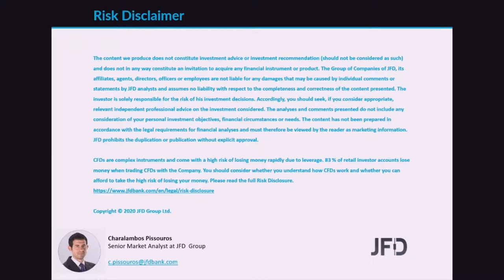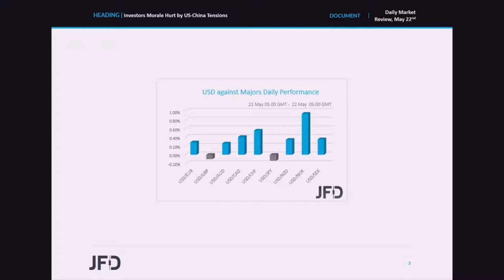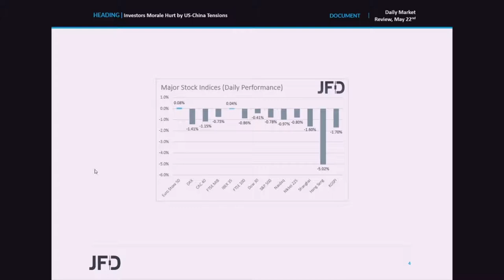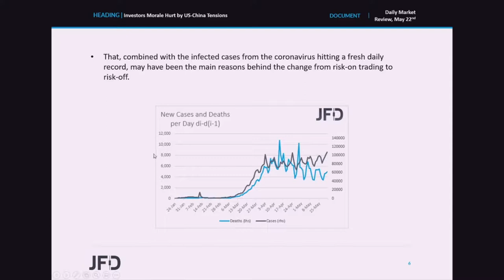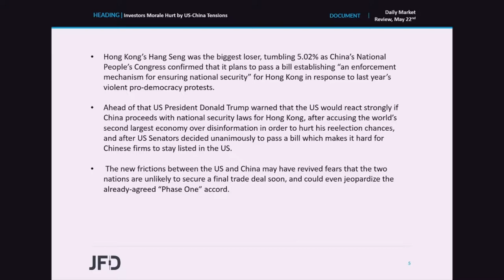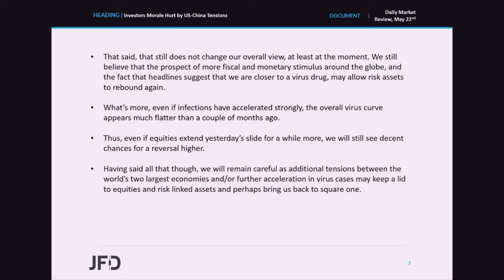Daily Market Review: Investor Morale Hurt by US-China Tensions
Equities corrected lower yesterday and during the Asian morning today, while the safe-haven yen gained, perhaps due to fresh tensions between the US and China. Hong Kong’s Hang Seng was the main loser among major indices as China’s National People’s Congress confirmed that it plans to pass a bill establishing “an enforcement mechanism for ensuring national security” for Hong Kong in response to last year’s violent pro-democracy protests.